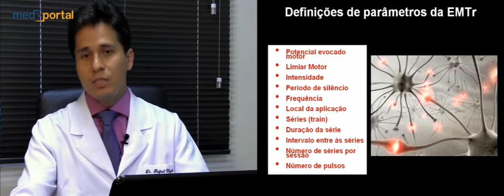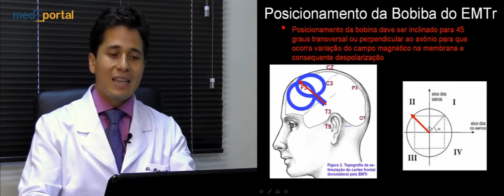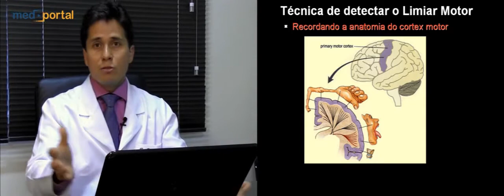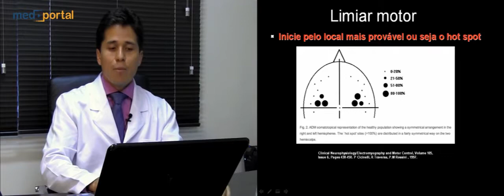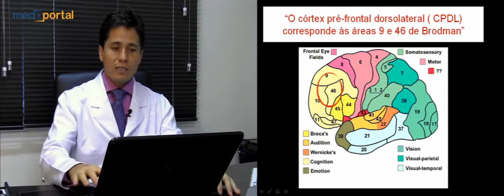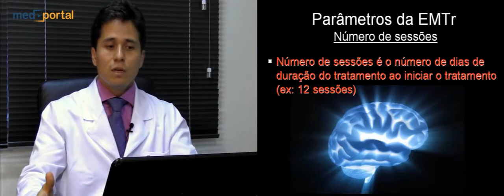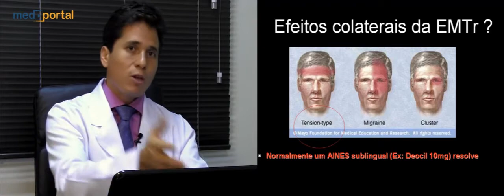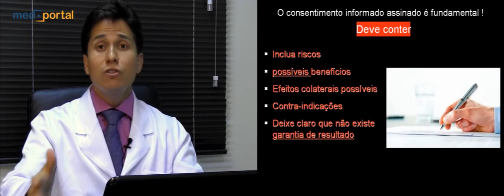Parâmetros técnicos da aplicação correta da Estimulação Magnética Transcraniana Repetitiva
Dr. Rafael Higashi, mestre em medicina , médico neurologista e nutrólogo da Clínica Higashi, explica sobre parâmetros médicos técnicos de segurança da aplicação da Estimulação Magnética Transcraniana Repetitiva. Mais informações sobre Estimulação magnética transcraniana repetitiva